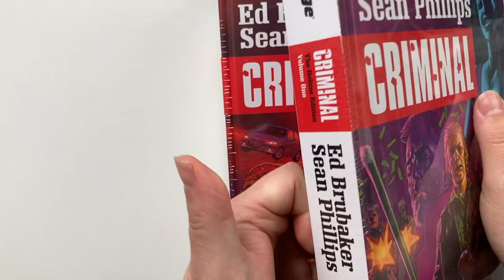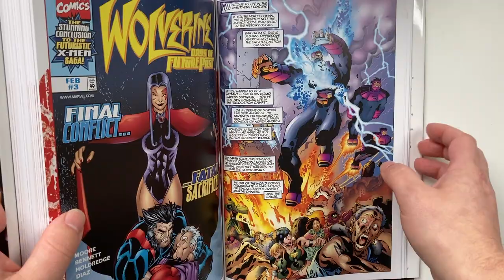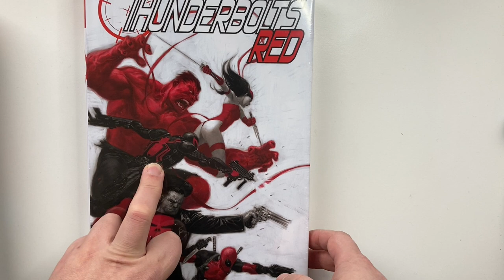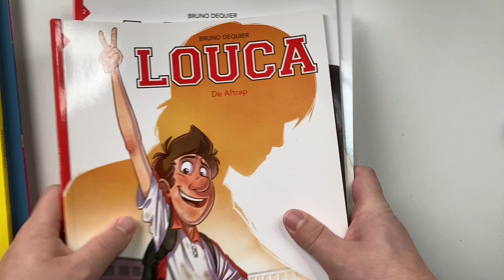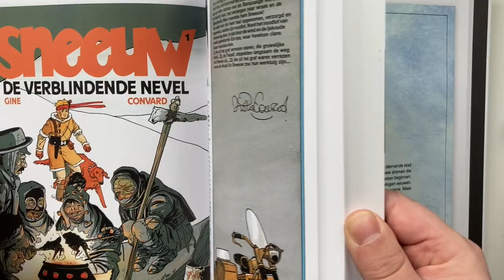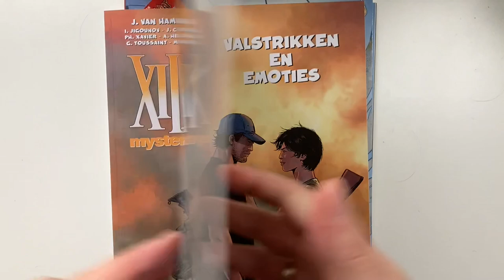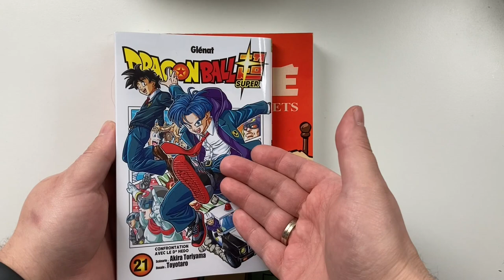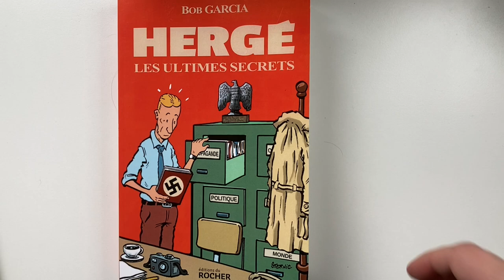70. Mijn aanwinsten van Maart 2024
Mijn maandelijkse video met mijn aanwinsten van de maand voordien.